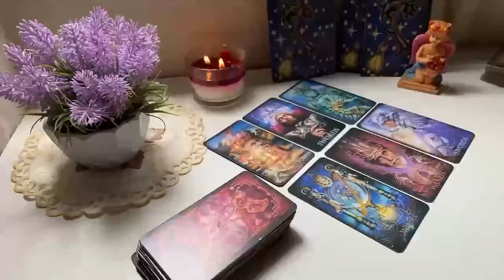LEO 🔥 WARNING ⚠️ THIS IS EXACTLY THEIR PLAN LEO 🎭 & YOU HAVE NO IDEA 😱 AUGUST 2024 READING